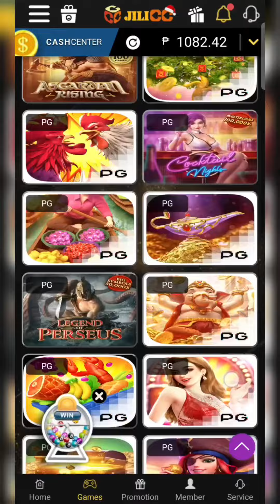LEGEND OF PERSEUS • PGSOFT • THE POWER OF SCATTER